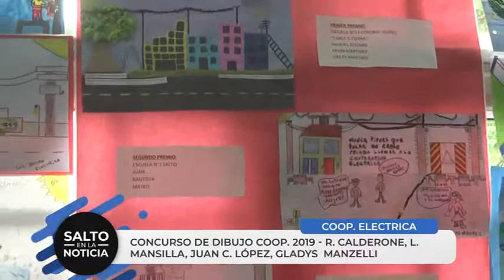Coop. Electrica de Salto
Concurso de dibujo